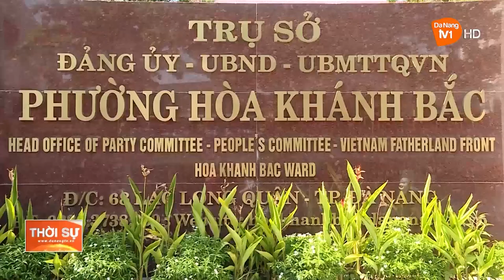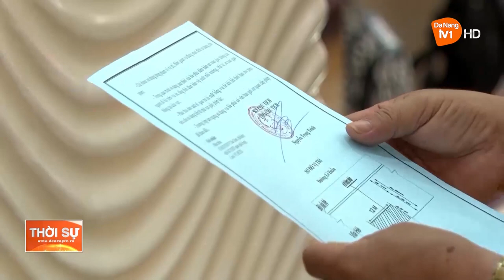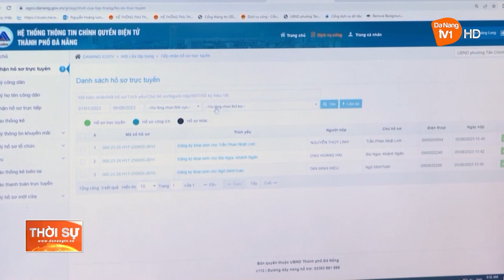PHÁT HUY TÍNH ƯU VIỆT MÔ HÌNH CHÍNH QUYỀN ĐÔ THỊ